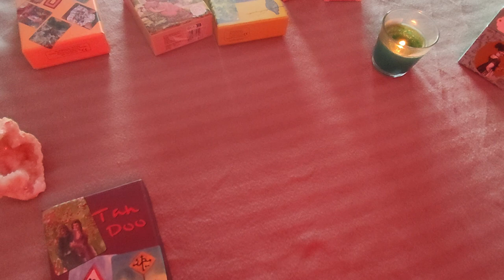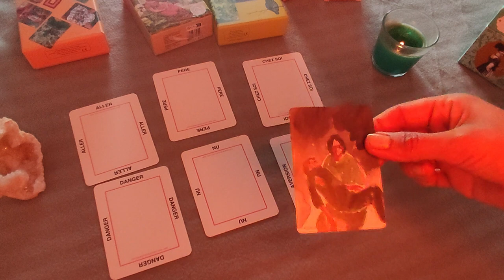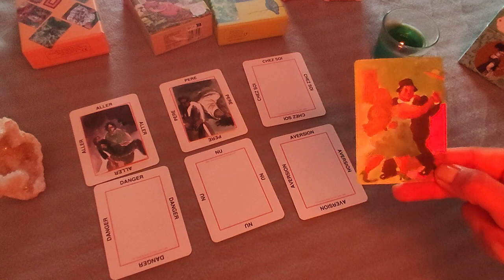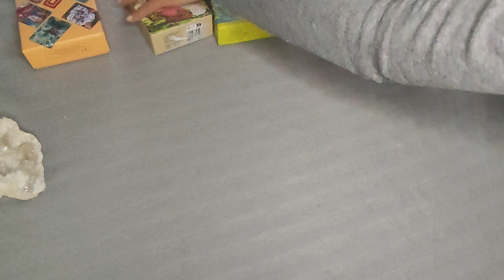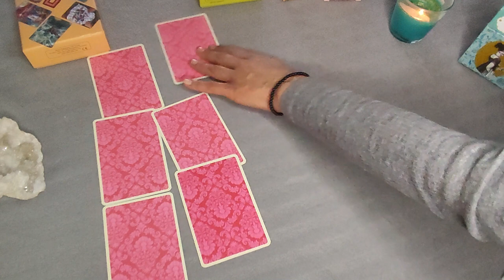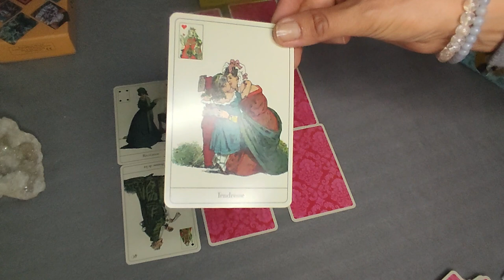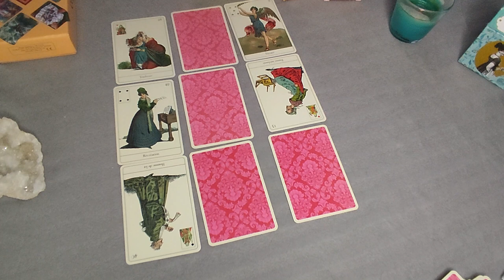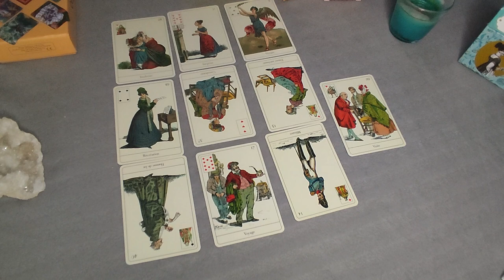L'Intrigante mène l'enquête LE COUPLE CARTER JAYZ - BEYONCE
Marié depuis 2008, le couple le plus célèbre au monde, parents de 3 enfants fait souvent parlé de lui.
Qu'il s'agisse de leurs actualités musicales respectives ou communes, des projets cinématographiques, de la production de stars célèbres, des montants exorbitants versés à la star pour certaines représentations scéniques ou bien de plus sombres analyses conférant à des pratiques mystiques nul ne peut prétendre ne jamais avoir entendu parler du couple.
Enquêtons ensemble sur l'intrigue qui entoure ces deux stars mondiales.